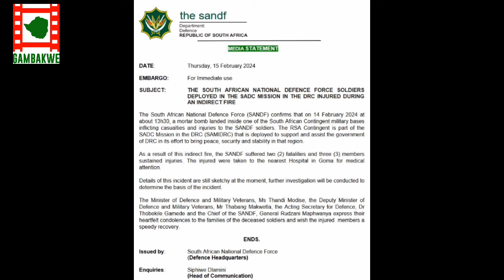SA Troops Killed In DRC.